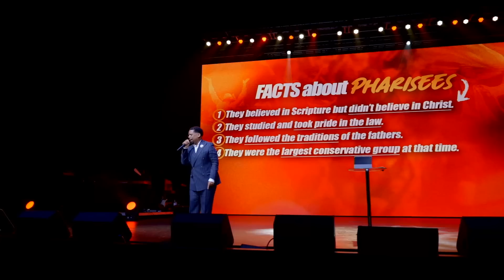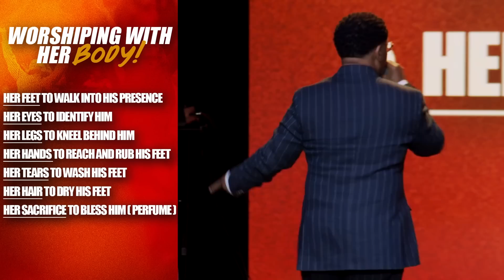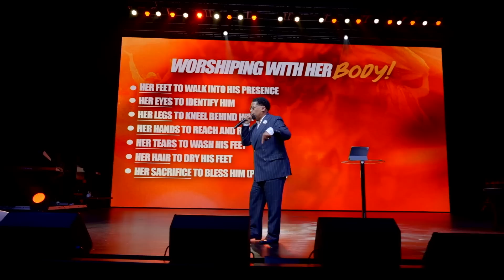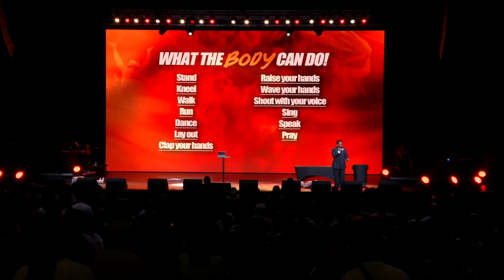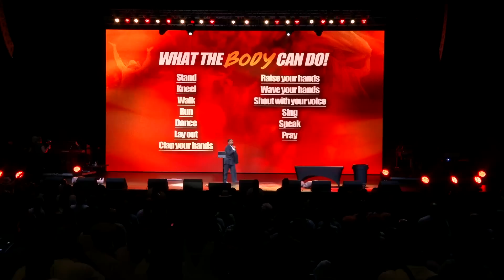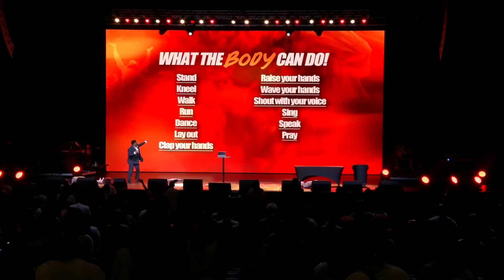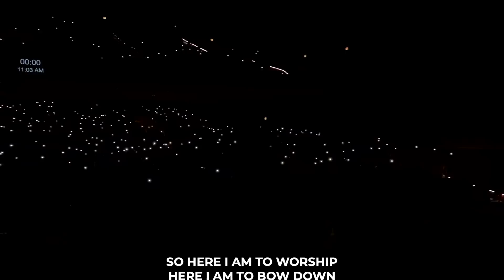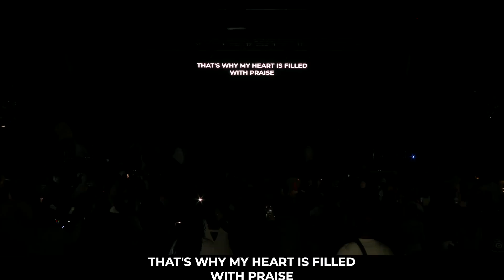Worship With || Your Body! || Pastor John F. Hannah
Today's sermon by Pastor Hannah was a powerful reminder of the importance of worshiping God with our whole being, including our bodies. 🙏🌟 Let us not only sing with our voices, but let our actions, gestures, and movements also glorify the Creator. 🕊️❤️